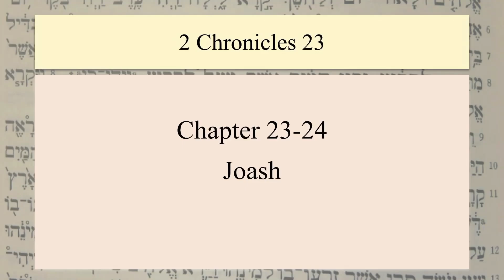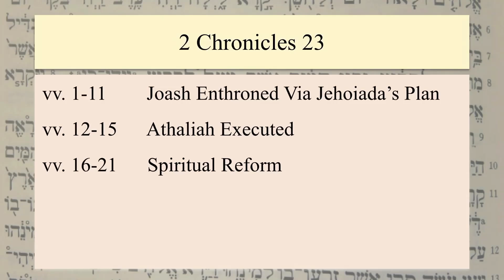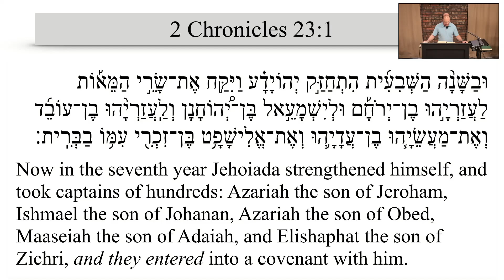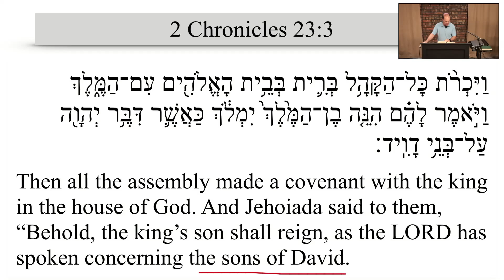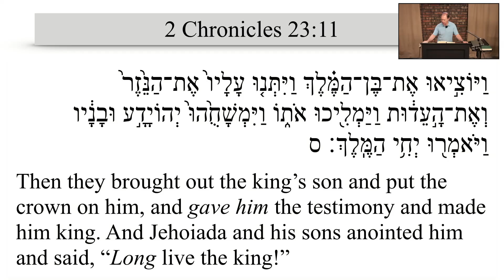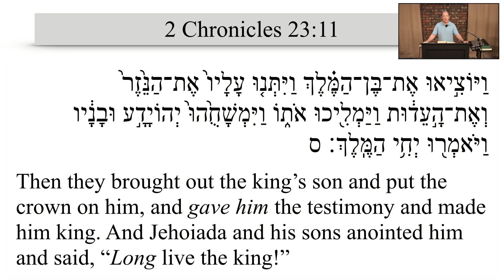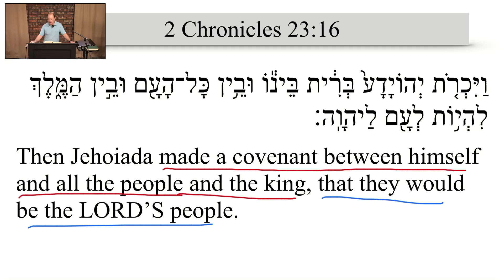2 Chronicles 23/Tyndale Bible Church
November 03, 2024/Josh Bailey Hr. 1